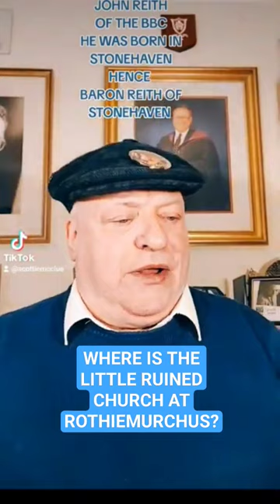ANYONE KNOW HOW TO GET THERE?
THE LITTLE RUINED CHAPEL AT ROTHIEMURCHUS IN SCOTLAND
WHERE LORD REITH RESTS